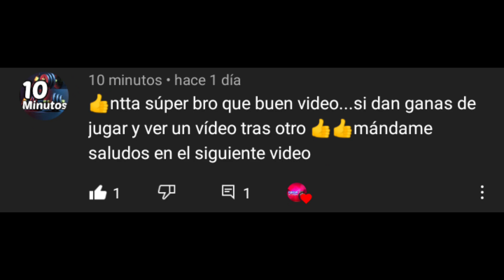Escopeta Call of duty Mobile, Codm